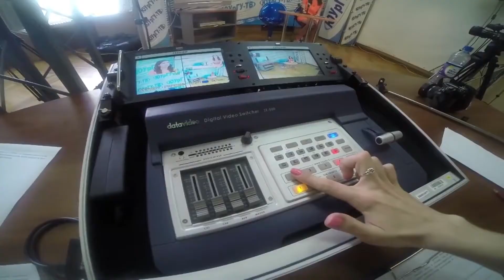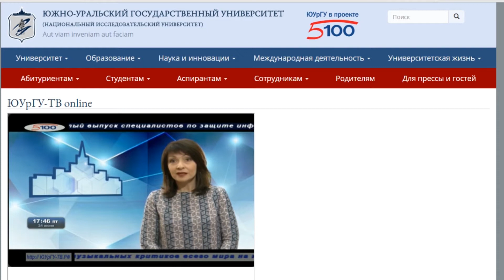Анонс телемарафона "Для вас, абитуриенты - 2016"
В Южно-Уральском государственном университете в прямом эфире пройдет специальный телемарафон для абитуриентов 2016 года.В этом году мероприятие пройдет в двенадцатый раз.
Телемарафон для абитуриентов — это оперативное оповещение о ходе работы приемной комиссии, разъяснение непонятных вопросов, связанных с поступлением,и увлекательный рассказ о студенческой жизни в Южно-Уральском Государственном университете.
Ведущие телемарафона — по традиции студенты и выпускники факультета журналистики.
Итак, 1 июля в 9:00!